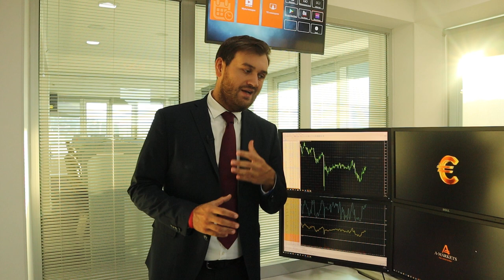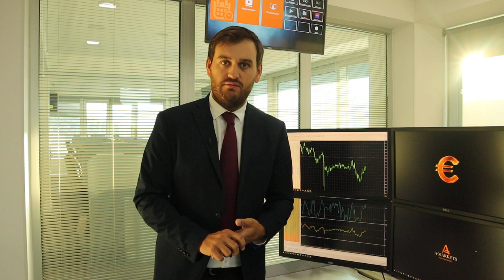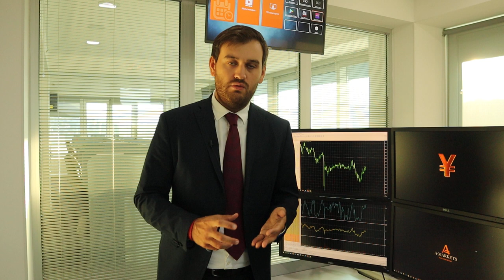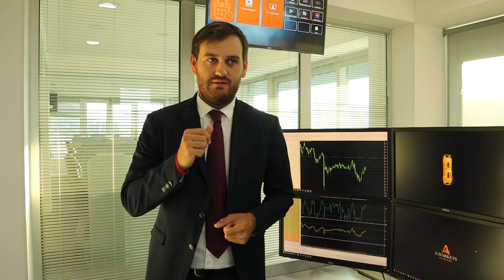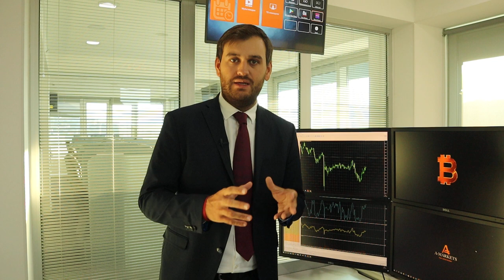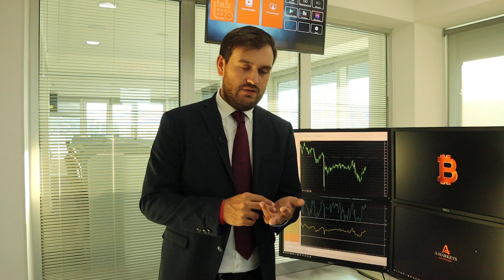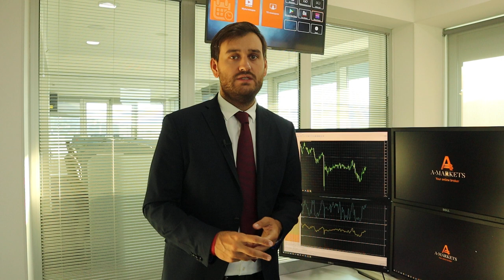Продать доллар, купить евро и золото! | AMarkets